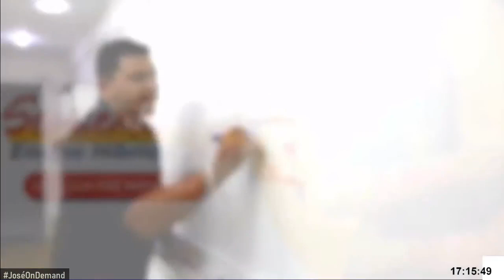Abertura do Programa Destaque com Renata Puppin (Reprise do dia 15/09/2021)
- Conteúdo exibido pela 1ª vez em 12/09/2021.

Mal ela sabe, que o programa não vai ao ar somente para o Estado do Espírito Santo. (Observação do Dono do Canal: Linda ela, hein)

Apesar de constar as vinhetas da RedeTV! ES, foi captado pela TV Angelim do Sertão da Paraíba.